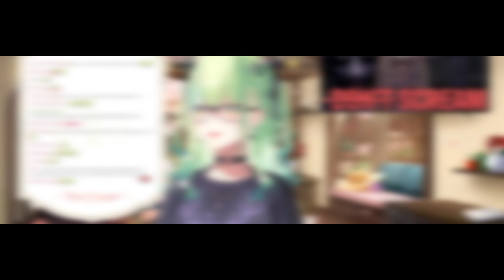Fauna pulled out her clumsy beatbox to celebrate a sapling's birthday!!!【Hololive Clip】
Hololive
Hololive ch
hololive reaction
hololive animation
hololive english
holoadvent
hololive advent
hololive council
hololive myth
Holocure

BGM used
DOVA-SYNDROME